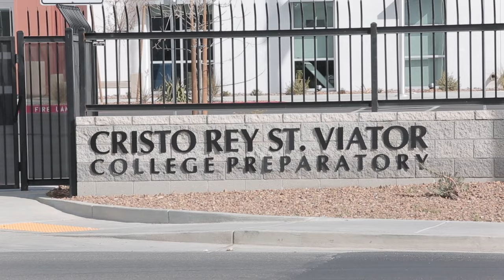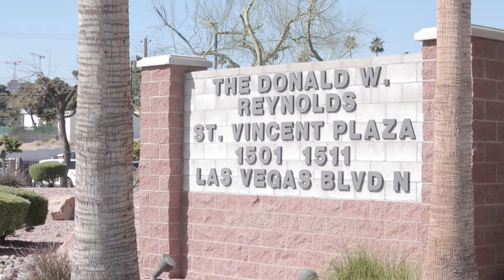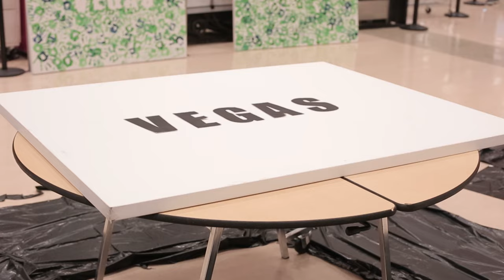The Archdiocese of Las Vegas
Welcome to the newest Archdiocese in the United States, the Archdiocese of Las Vegas! Our Archdiocese is led by Archbishop George Leo Thomas, Ph.D. who was named the first Archbishop of Las Vegas on May 30, 2023. Our Archdiocese is young but vibrant. View our promo video highlighting the Archdiocese of Las Vegas.

¡Viva Jesucristo! ¡Viva Papa Francisco! And ¡Viva Las Vegas!